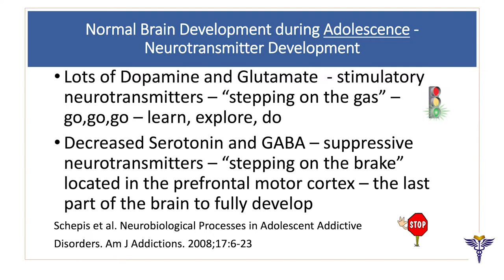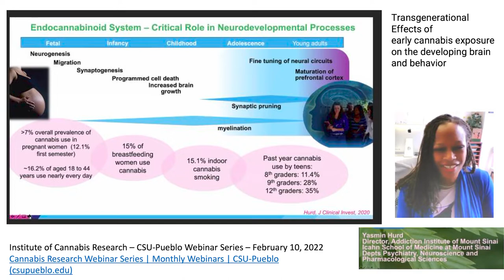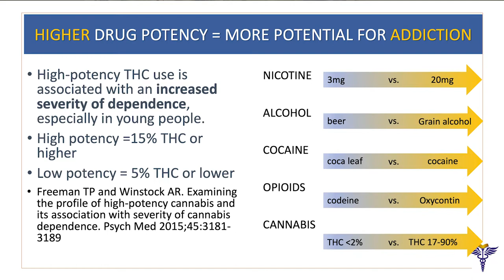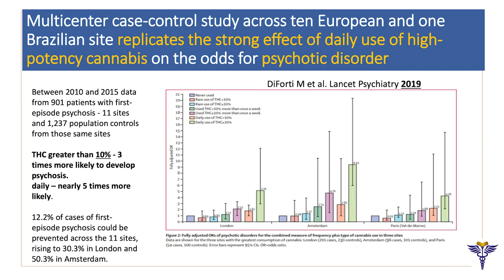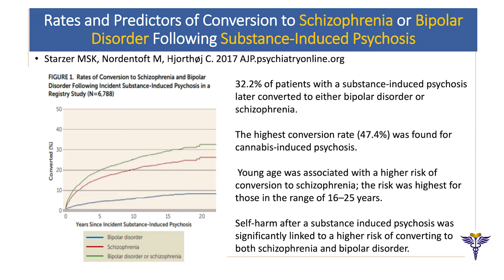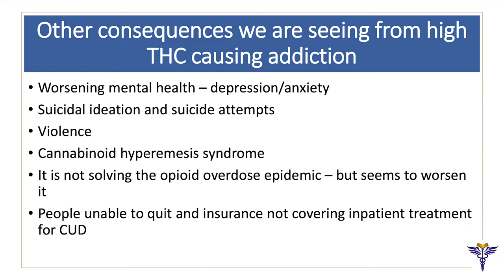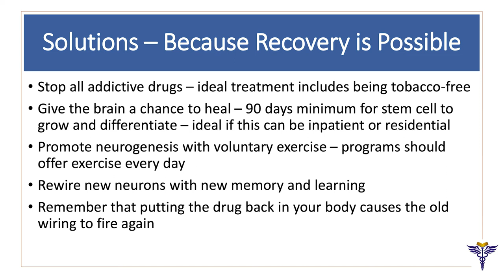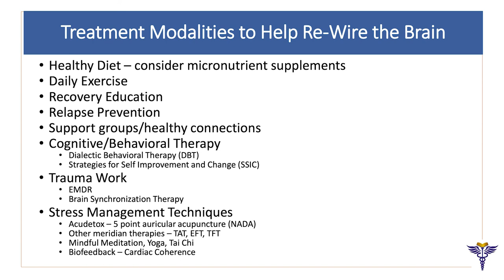Trauma Of THC With Libby Stuyt MD Part 2 10 09 2022